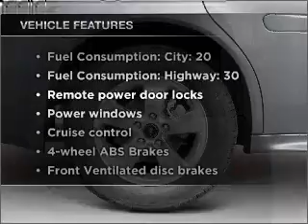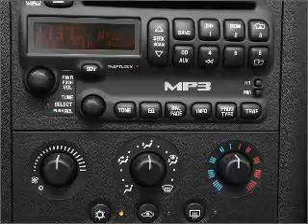2005 Pontiac Grand Prix - Manchester NH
Year: 2005
Make: Pontiac
Model: Grand Prix
Trim: GT
Engine: 3.8 liter 6 cylinder 12 valve
Transmission: 4-Speed Automatic
Color: Silver
Mileage: 76202
Address:
1477 S Willow St